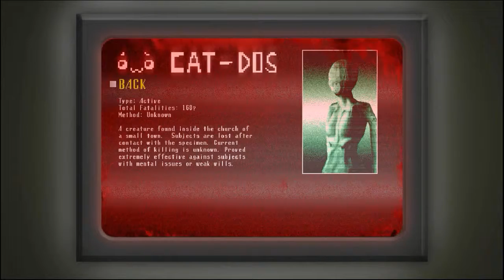Spooky's house of jump scares:"We meet again.." #3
Spooky house of jump scares is so far a semi scary game at the moment but I hear it will get a lot more fun and scary in the future! So sit back and have fun for the first 2 or 3 episodes because after you will be getting scared like a little kindergarten girl on a Friday night with two abusive parents.

Freedom
Wanna get partnered with Freedom Network and help support me?